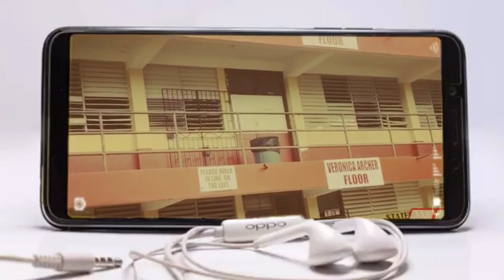Welcome Back to FHS Home/Online School April 22